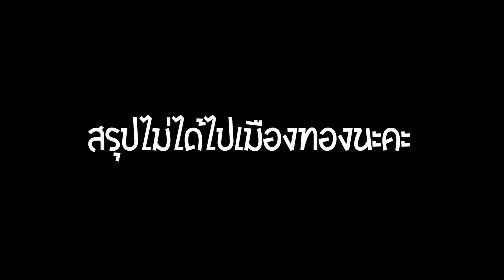[EP.149] : จะหลงป่าวน๊า | Little Chics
ขอบคุณที่ติดตามและเป็นกำลังใจในการเดินทางนะคะ
ฝากเป็นกำลังใจในการหลงทางด้วยนะคะ ♡♡♡